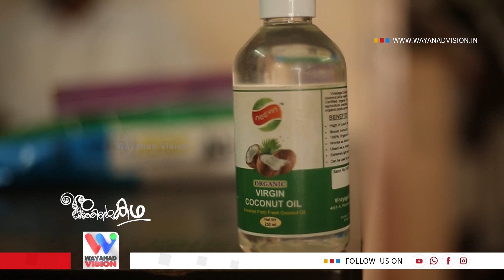കേരം തിങ്ങുന്നത് കേരളനാട്ടിലല്ല പൊള്ളാച്ചിയിലാ | Oru Deshathinte Kadha | Wayanad Vision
ഒരു ദേശത്തിന്റെ കഥയിൽപൊള്ളാച്ചിയുടെ നാളികേര ചരിതം